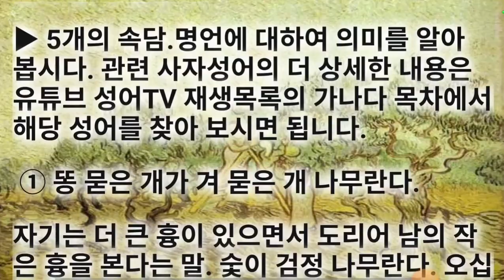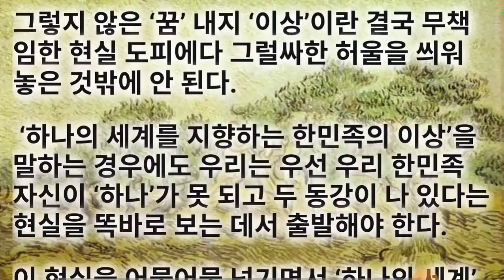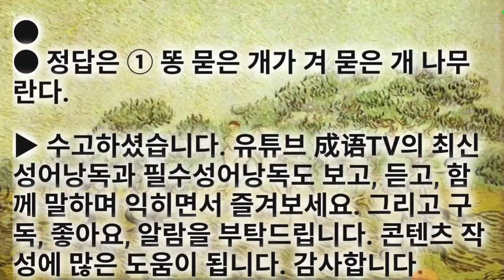심심풀이 속담탐구02-05. 각종 대화나 연설.시험에 자주 나오는 속담.격언들 - 똥 묻은 개가 겨 묻은 개 나무란다. 될성 부른 나무는 떡잎부터 알아본다.....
● 심심풀이속담02-05과 그 쓰임새 알아보기

▶ 5개의 속담.명언에 대하여 의미를 알아 봅시다. 관련 사자성어의 더 상세한 내용은 유튜브 성어TV 재생목록의 가나다 목차에서 해당 성어를 찾아 보시면 됩니다.

 ① 똥 묻은 개가 겨 묻은 개 나무란다.

자기는 더 큰 흉이 있으면서 도리어 남의 작은 흉을 본다는 말. 숯이 검정 나무란다. 오십보백보(五十步百步), 아전인수(我田引水), 내로남불, 적반하장(賊反荷杖)

 ② 될성 부른 나무는 떡잎부터 알아본다.

장래에 크게 될 사람은 어릴 때부터 다르다는 말. 세살 버릇 여든까지 간다. 정승 될 아이는 고뿔도 안 한다. 소지장선 양엽가변(蔬之將善 兩葉可辨)

 ③ 가는 말이 고와야 오는 말이 곱다.

자기가 남에게 말이나 행동을 좋게 하여야 남도 자기에게 좋게 한다. 가는 정이 있어야 오는 정이 있다. 가는 방망이 오는 홍두깨. 거언미 래언미(去言美 來言美)

 ④ 남이 장에 간다고 똥장군 지고 장에 간다.

남이 좋은 옷을 입고 장에 간다고 하니 거름을 푸다말고 거름통 지고 따라 나선다. 일의 경위와 시비, 곡절도 모르고 주관 없이 남을 따라하는 모양새나 덩달아 급히 서두르는 모습. 망둥이가 뛰니까 빗자루도 뛴다. 남이 은장도를 차니 나는 식칼을 낀다. 부화뇌동(附和雷同) 견풍사타(见风使舵)

 ⑤ 떡 줄 사람은 생각지도 않는데 김칫국부터 마신다.

해 줄 사람은 생각지도 않는데 미리부터 다 된 일로 알고 행동한다는 말로 상대는 생각도 않는데 가능성도 없는 일에 혼자 기대감을 품는 것을 말한다. 자작다정(自作多情) 백일주몽(白日做梦)

▶ 이제 속담 5개를 이용한 문제를 하나 풀어 봅시다.

[문제] 다음 글의 ( ⓐ )에 알맞은 속담은?

▶ 수고하셨습니다. 유튜브 成语TV의 최신성어낭독과 필수성어낭독도 보고, 듣고, 함께 말하며 익히면서 즐겨보세요. 콘텐츠 작성에 많은 도움이 됩니다. 감사합니다.